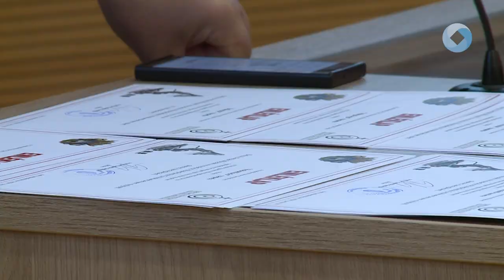Kik a legjobb robotprogramozók?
Idén is robotokat készítettek, programoztak a vármegye középiskolásai a Bejczy Antal Robotversenyre. A legoból készült alkotásokat, megoldásokat zsűri értékelte, a díjátadót hétfő délután tartották az Óbudai Egyetem Alba Regia Műszaki Karán.